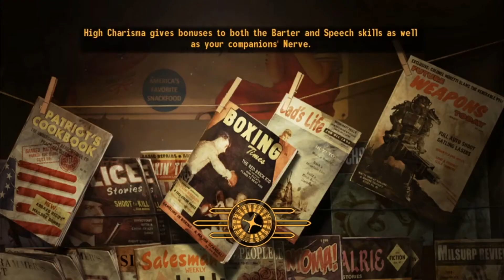Fallout New Vegas Getting BoS support and E-DEs upgrade